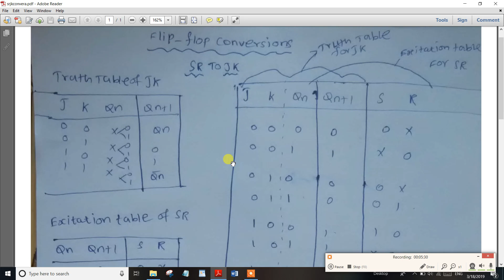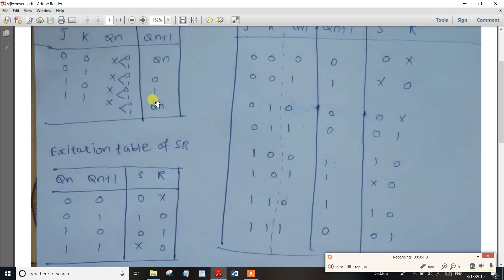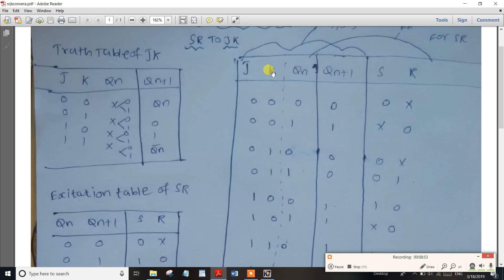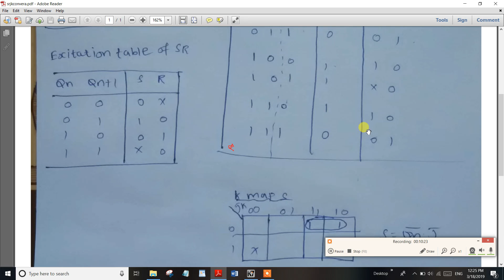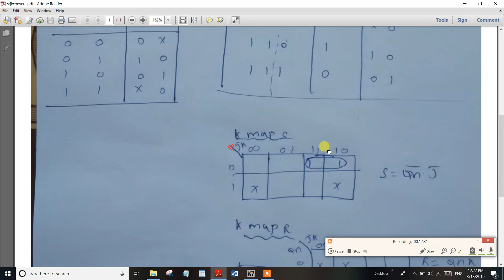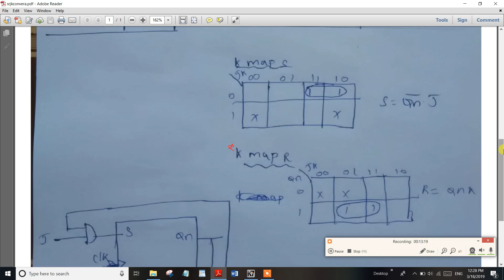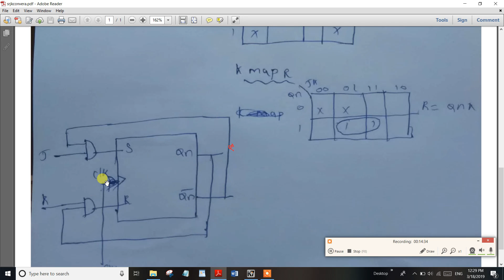PART-67 TNPSC Assistant System Engg Digital Electronics SR TO Jk Flip-Flop Conversion